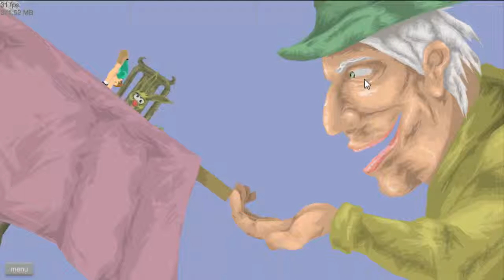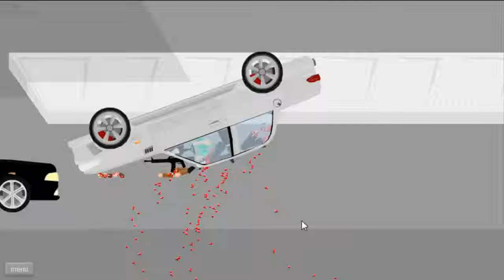Happy Wheels w/TheRadMatt: Temple Run! : Episode 25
Please Be sure to leave some suppot evreybody :)
 Some Tags: Happywheels,Hd,Video,Game,Gameplay,TheRadMatt,Fun,totaljerkface.com,Segway Guy, Iresponsible Dad, Big Lady
Back round Maker- xxlonewolfxx1000